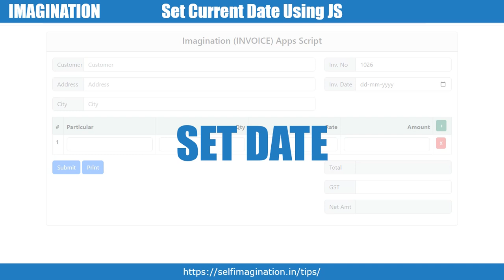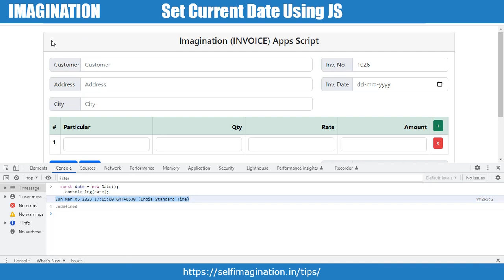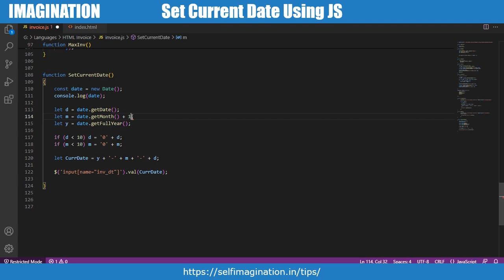JavaScript Tutorial: Setting Current Date or Today Date in Input Type Date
In this tutorial, you will learn how to set the current date or today's date in an HTML input element of type date using JavaScript. This is a useful feature for forms that require the user to enter a date, such as a reservation form or a birthday input field. We will use JavaScript's Date object and various methods to achieve this functionality.

Is Video me Javascript se current date yyyy-mm-dd format me  kaise set ki jati hain, uske bare me bataya hai.

In this video, we have explained how to set current date in yyyy-mm-dd format from JavaScript.